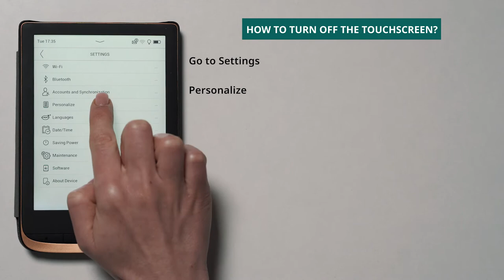How to turn off the touchscreen? | PocketBook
Personalize
Key Mapping
EPUB, FB2 or PDF and DjVu
Menu (double press) and select Touch screen lock